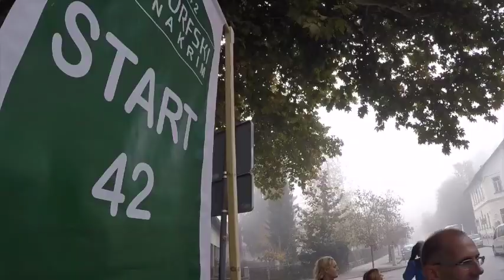Waldorfski tek Ljubljana Krim 2018